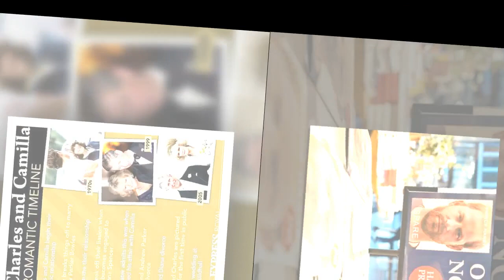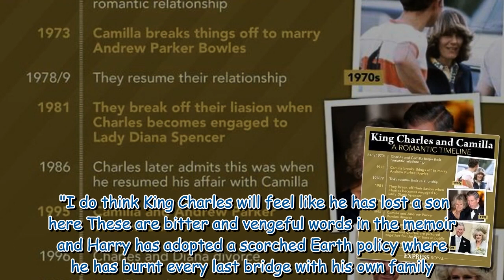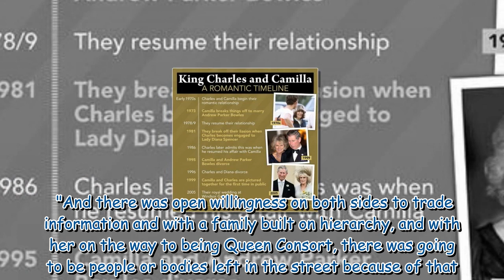Prince Harry 'strike' on Camilla 'seals fate as Royal Family outsider'